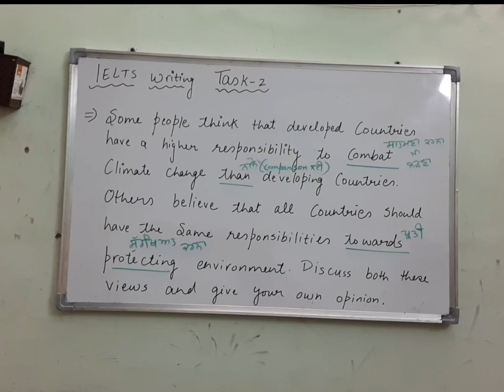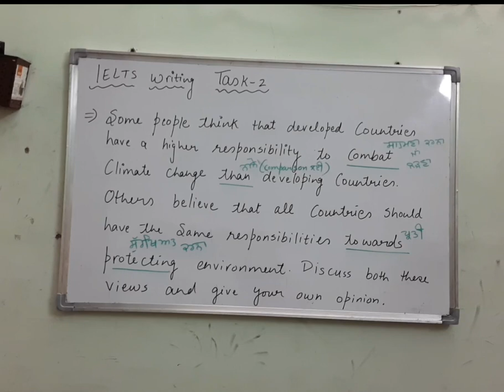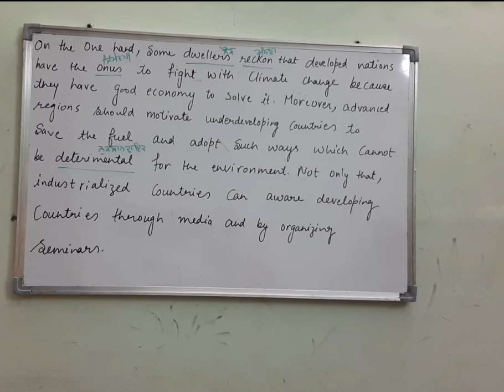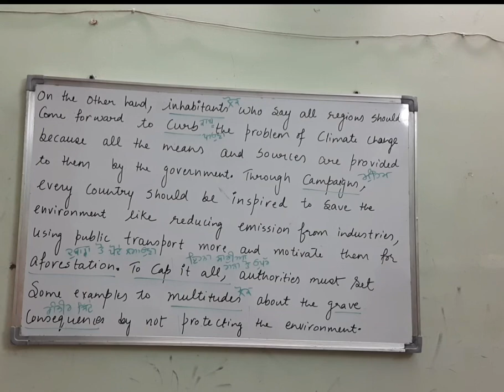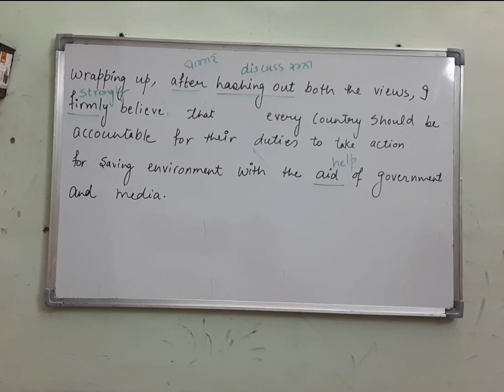IELTS Writing Task 2-Discuss Both Views and Give Your Opinion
Views & Opinion essay